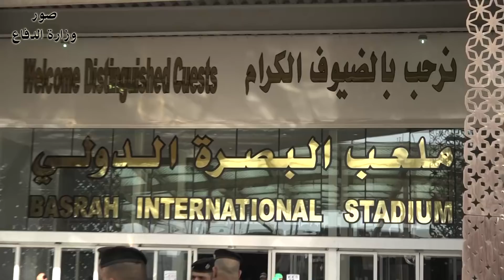تأمين ملعب البصرة في مباراة العراق والبحرين